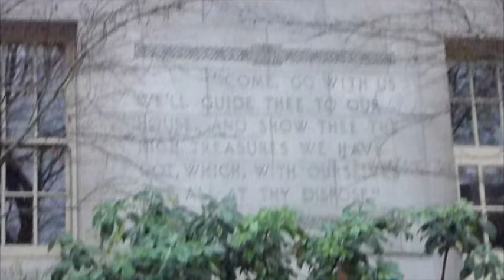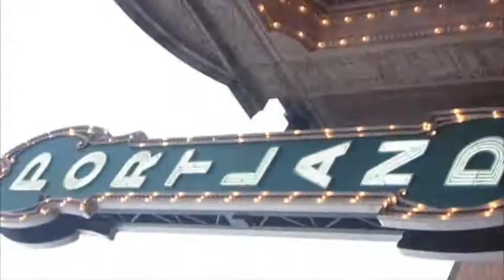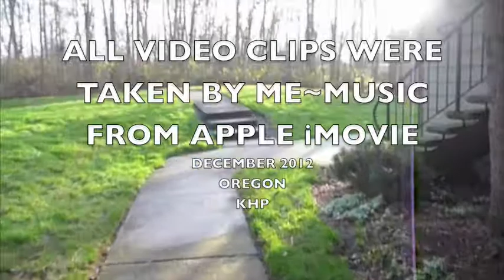New Project: PICTURE POST CARD PORTLAND, OREGON~ DRIVING IN THE RAIN.mov